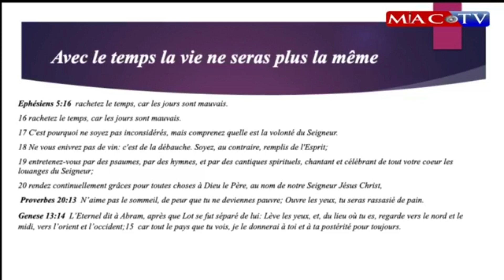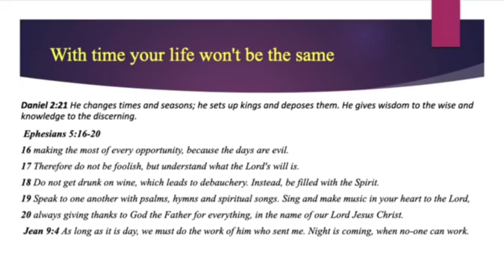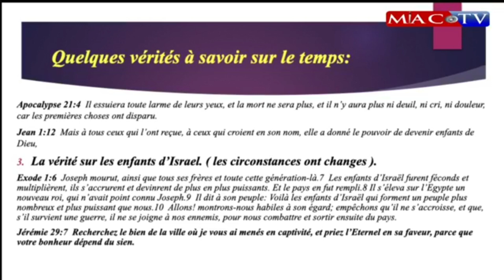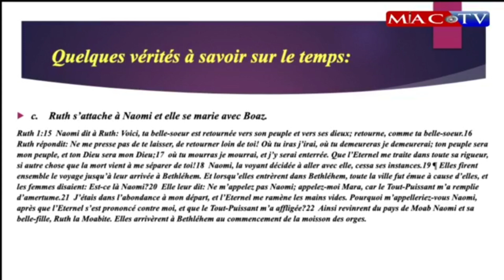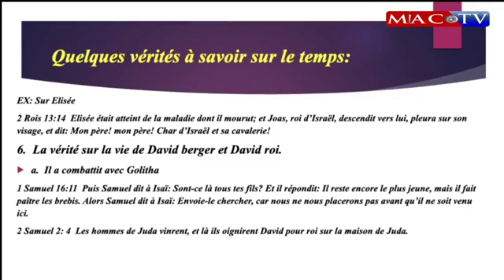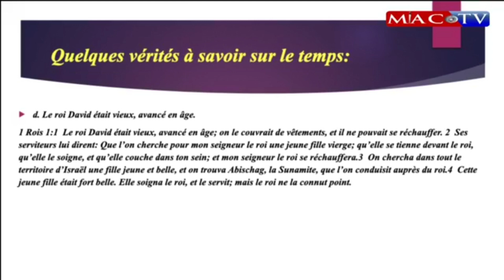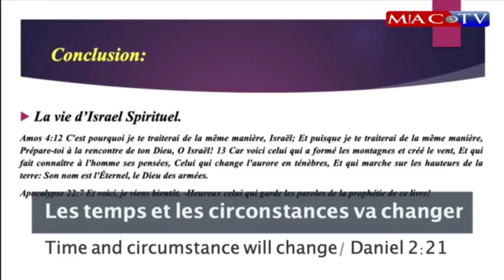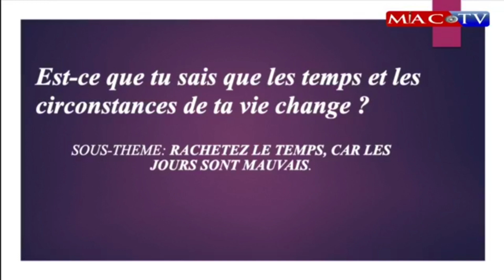Les temps et les circonstances de ta vie va changer - Pasteur Mike Kilonda